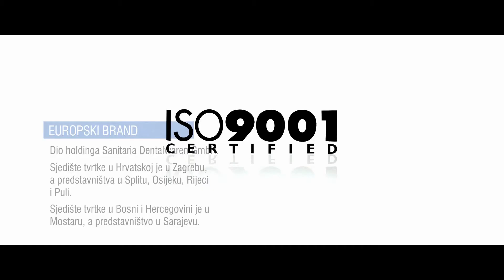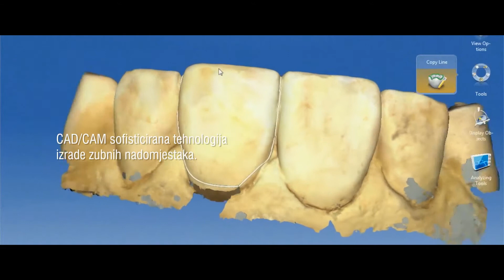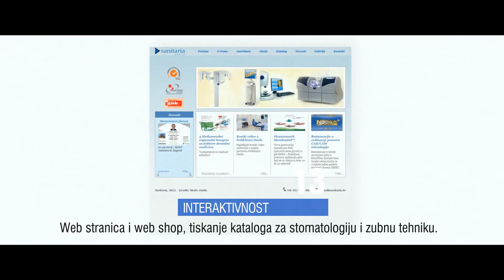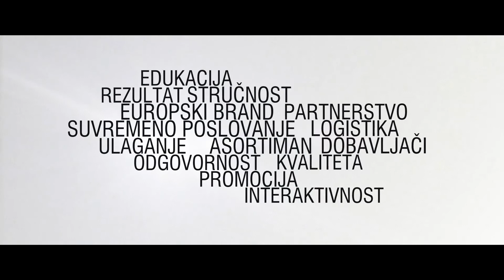Sanitaria Dental (2012) Promo Spot 1080p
Poduzeće Sanitaria Dental d.o.o. osnovano je 1997. godine sa sjedištem u Zagrebu. Poduzeće ima otvorena predstavništva u Puli, Osijeku, Splitu i Rijeci, a od 2004. godine i vlastito poduzeće u Bosni i Hercegovini. Sanitaria je dugogodišnji partner Hrvatske komore dentalne medicine i posjeduje ISO 9001 certifikat kvalitete. Poduzeće je dobitnik priznanja "Gazele hrvatskog gospodarstva" u izboru časopisa Business.hr.

Osnovna djelatnost poduzeća je prodaja stomatološke i zubotehničke opreme i potrošnih materijala. U cilju što kvalitetnijeg zadovoljavanja interesa kupaca poduzeće organizira kongrese i seminare, tiska kataloge proizvoda na hrvatskom jeziku, provodi kontinuiranu stručnu edukaciju uposlenih i vrši isporuku robe u roku 24 sata na području cijele Hrvatske.